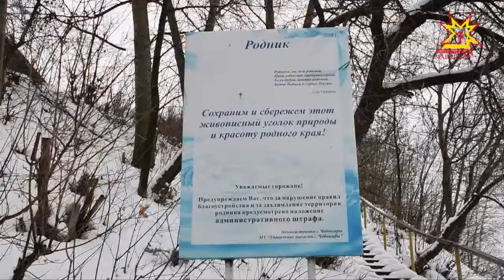Депутат Госдумы России Леонид Черкесов встретился с руководителями ТОСов столичных микрорайонов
Леонид Черкесов встретился с руководителями ТОСов столичных микрорайонов Новоюжный и Рябинка. Речь шла о благоустройстве родника в Ботаническом саду. Леонид Черкесов решил не обсуждать в кабинете этот вопрос и выехал вместе с ТОСовцами на место.